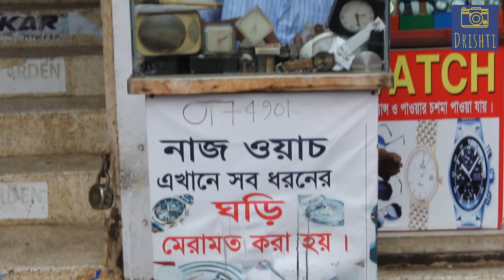৪৬ বছর ধরে সিলেটে ঘড়ি মেরামত করছেন মালেক মিয়া।